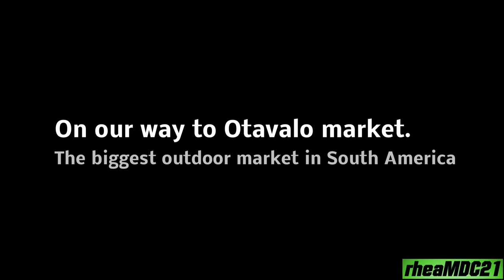Travel to South America: Otavalo Animal & Handicraft Market in Ecuador